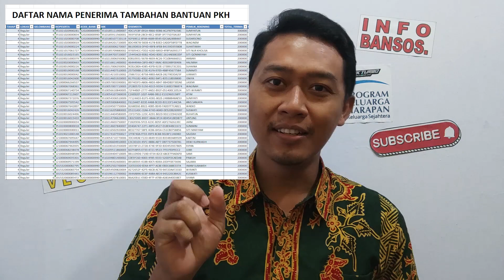TERBARU! INI DAFTAR NAMA KPM PKH YANG DAPAT KIRIMAN UANG TUNAI TAMBAHAN DI AKHIR DESEMBER 2021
Kabar menggembirakan datang dari penerima bantuan PKH. Bahwasannya kemensos memberikan bonus tambahan uang tunai bagi KPM PKH dengan kategori tertentu dan tidak semua bisa mendapatkan bonus tambahan bansos ini. Apakah nama Anda termasuk? semoga saja termasuk ya, bagi yang belum dapat jangan berkecil hati karena ini sifatnya bonus.